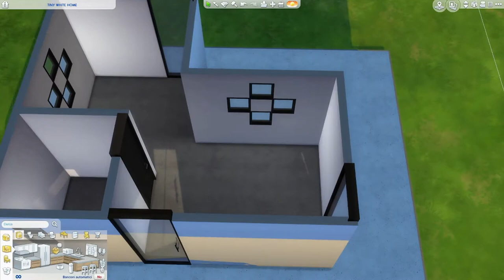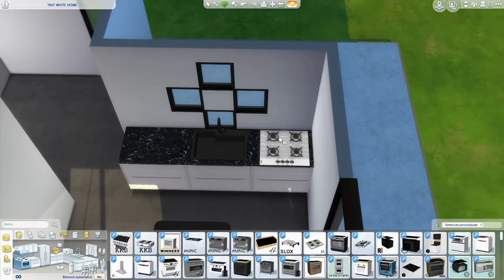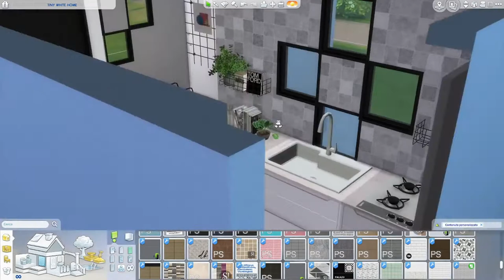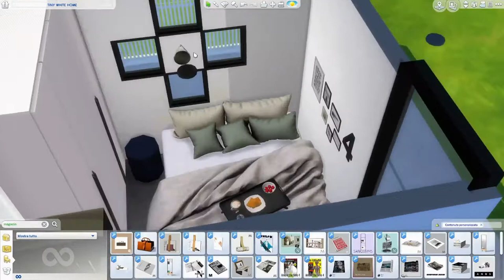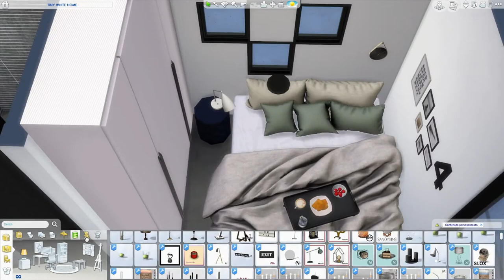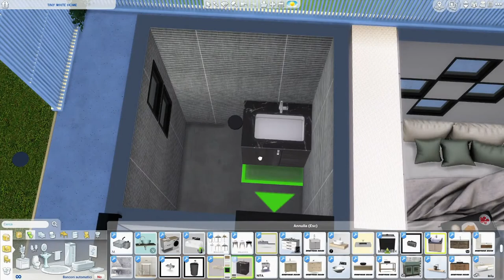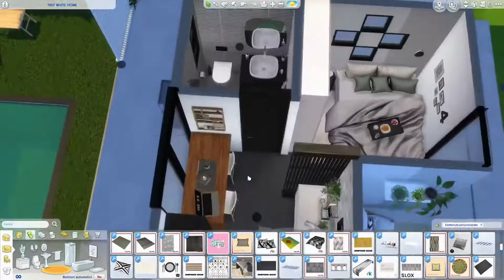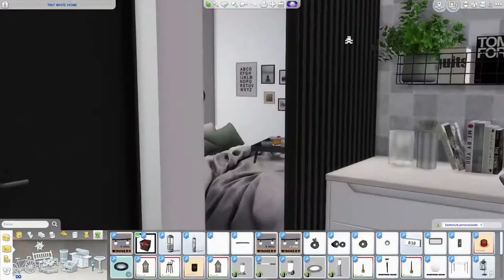The Sims 4 | TINY WHITE HOME | Speed Build + Download Link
Hello everyone guys and ... HAPPY NEW YEAR ! I really hope this 2021 is DIFFERENT from the past year and I wish you happy ... always ❤

￼INFO. 20X15  Willow Creek  31.978 Simoleon